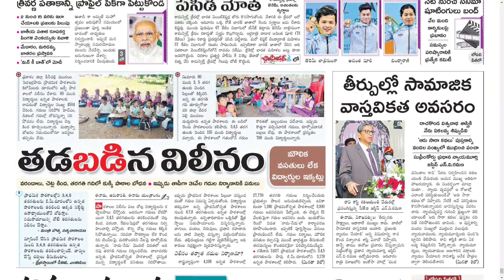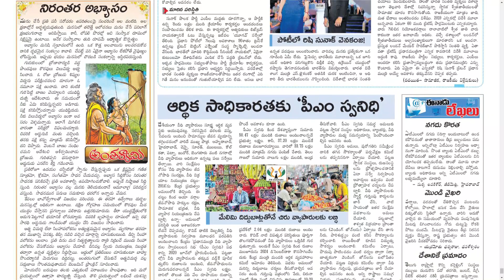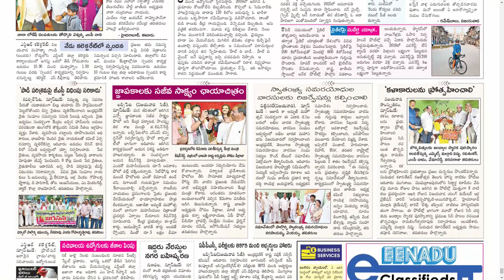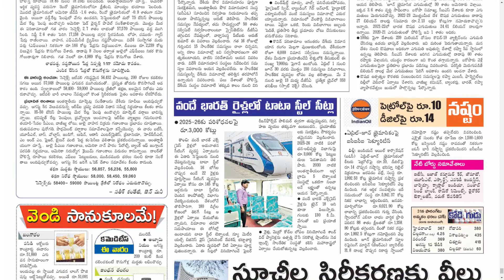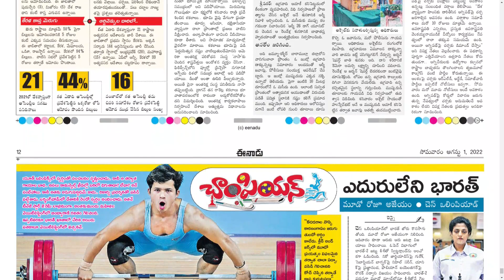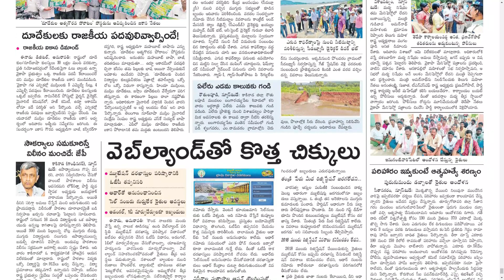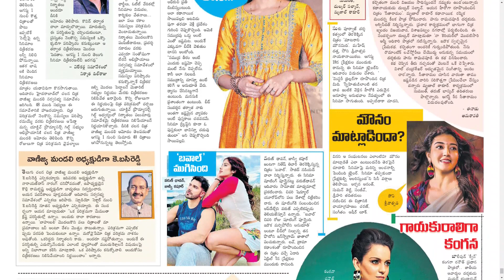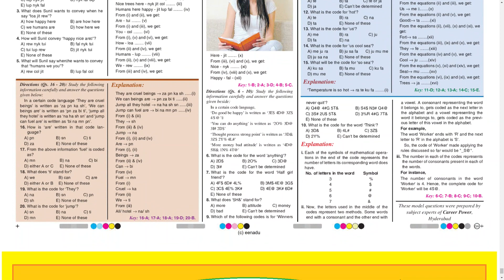EENADU AP 1 AUGUST 2022 MONDAY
Telangana news
Ap news
Cricket news
Sports news
Cinema news
Bussines newspaper
Crime news
Chaduvu paper
Education newspaper
Eenadu antharyaami
Antharyami eenadu
Telugu antharyaami
Apprentice jobs
Vasundara paper
Eenadu vasundara
Eenadu karimnagar
Haaybujji paper
Prathiba
Eenadu pratibha newspaper
Prathiba paper
New intiatives by politicians
Telugu news
Gk questions